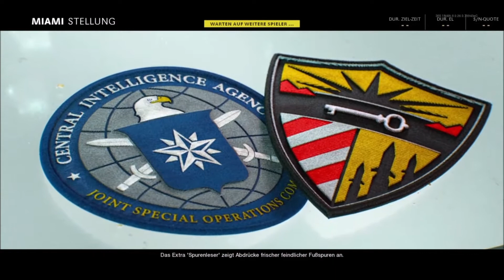Eine Runde Stellung [Call of Duty Black Ops Cold War 003]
Allgemein

Titel: Call of Duty Black Ops Cold War
Genre: Ego-Shooter
Publisher: Activision
Plattform: Microsoft Windows, PS4, PS5, Xbox One und Xbox Series

Die Story / Beschreibung:
Call of Duty: Black Ops Cold War spielt während des Kalten Krieges Anfang der 1980er Jahre, „inspiriert von tatsächlichen Ereignissen“. In der Kampagne wird man „auf historische Persönlichkeiten und harte Wahrheiten stoßen, wenn Sie rund um den Globus durch ikonische Schauplätze wie Ostberlin, Vietnam, die Türkei, das sowjetische KGB-Hauptquartier und andere kämpfen“.[2] 1981 erfährt Präsident Ronald Reagan von Perseus (Navid Negahban), einem sowjetischen Spion, (basierend auf einer tatsächlichen Verschwörung) und autorisiert eine schwarze Operation unter der Leitung des CIA-Offiziers Russell Adler (Bruce Thomas) und seines SAD/SOG-Teams, um Perseus zu kontern. An der Operation nehmen auch die CIA-Veteranen Alex Mason, Frank Woods und Jason Hudson teil.

Intro:
Song: Art of Silence